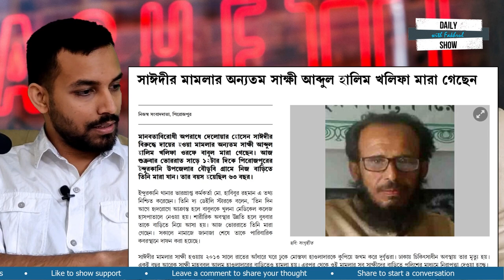Ep 131 | সাঈদীর যুদ্ধাপরাধের সাক্ষীর ৫৫ বছর বয়সে মৃত্যু